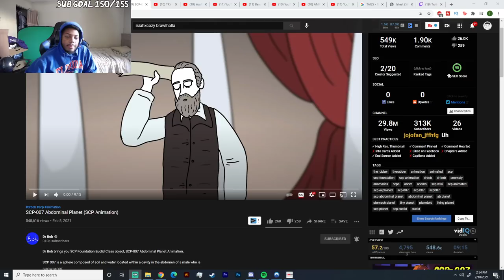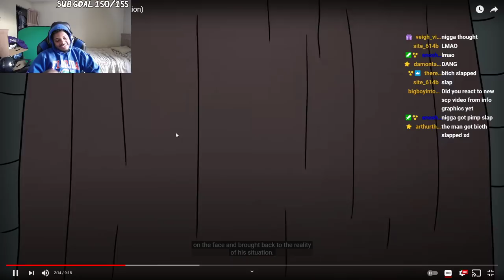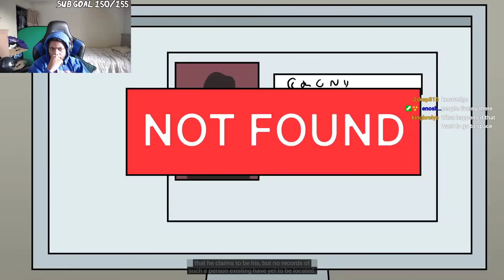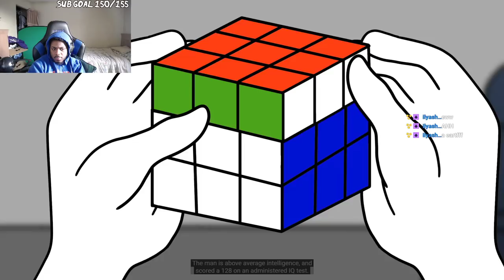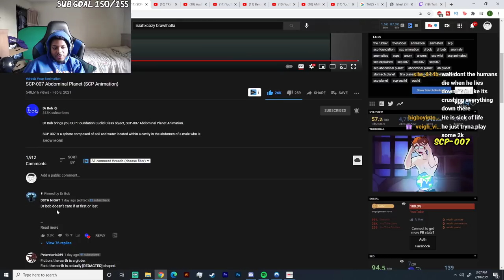SCP-007 Abdominal Planet (SCP Animation) REACTION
SocialClub: @IsiahCozy

$IsiahCozy